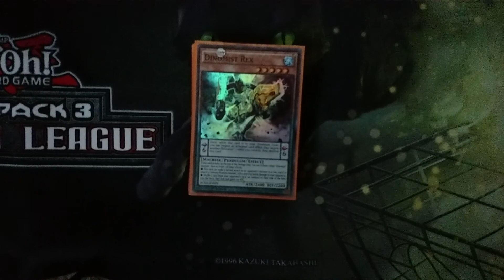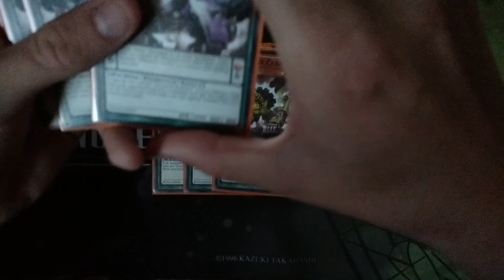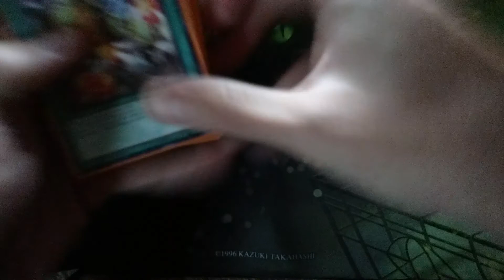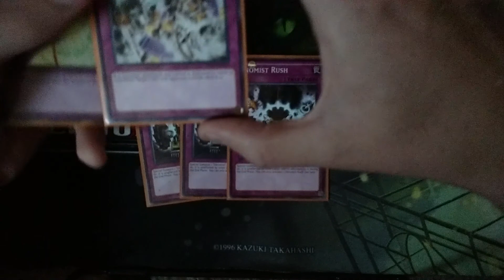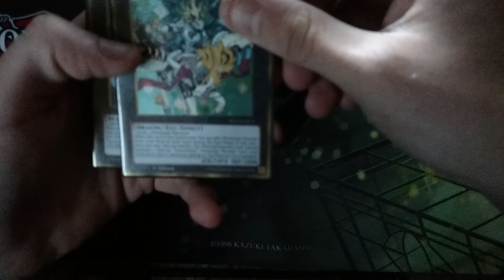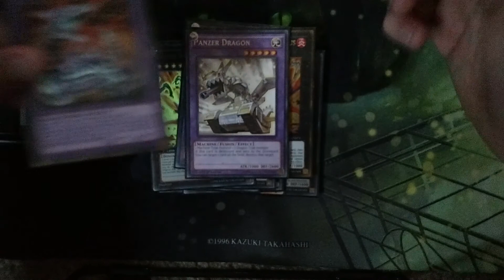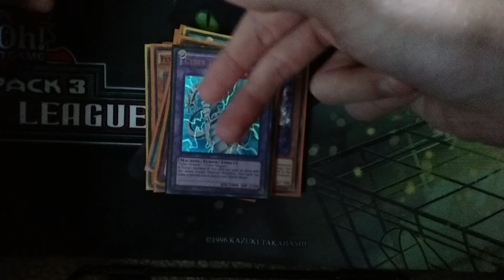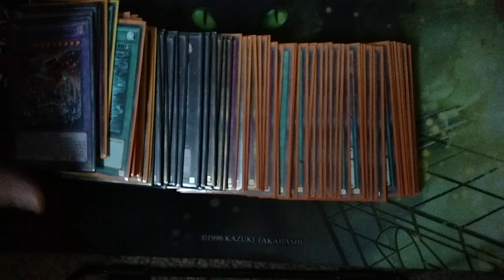Dinomists Deck profile August 2016!!! (Bro J)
Dinomists deck without support from Dark Illusion and sorry so pronouncing words wrong I do these videos in the morning when I have time to.

Up coming videos:
Burning Abyss deck profile!
Skylander Battlecast gameplay!
Any Pokemon rom gameplay!